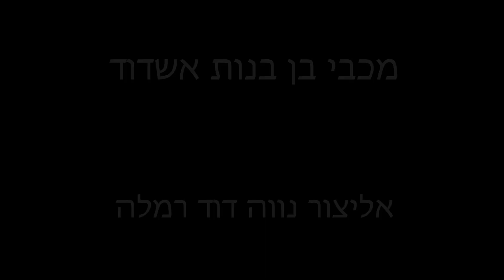טיזר הפלייאוף מתחיל